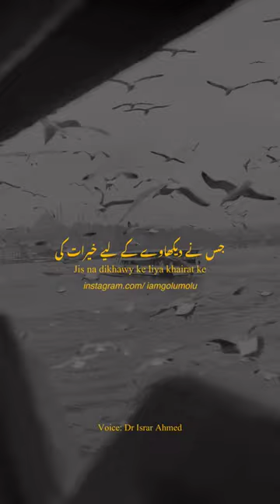Mere Nabi Kahate Hain...